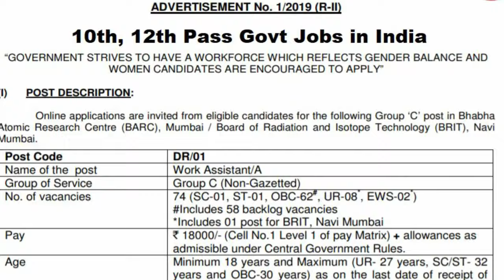Chetan Sakariya Biography in Hindi | Best Bowling | Inspirational | Rajasthan Royals IPL cricketer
Chetan Sakariya is an Indian cricketer who represents Saurashtra in domestic cricket. He is the opening bowler of his team in Domestic side.

Chetan Sakariya was one of the net bowlers for RCB in IPL 2020.Sakariya was bought by Rajasthan Royals for Rs 1.2 crore at IPL 2021 auction

Chetan Sakariya Bowling And Batting Rajasthan Royals Player Saurashtra Team's Player
chetan sakariya bowling video
chetan sakariya ipl 2020
chetan sakariya ipl auction 2021
chetan sakariya best performance hat trick